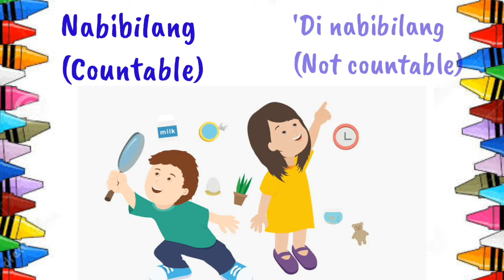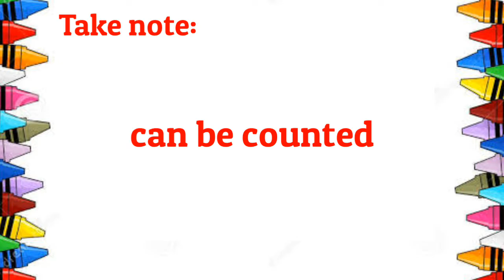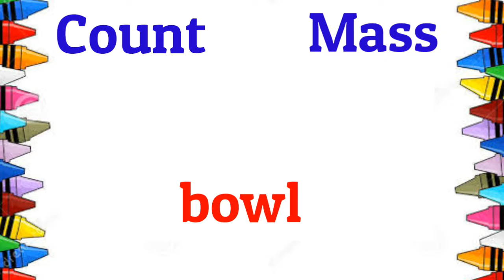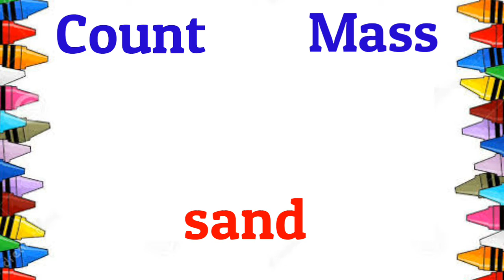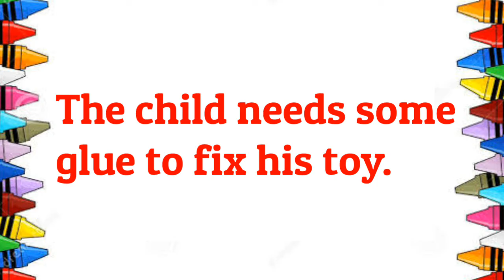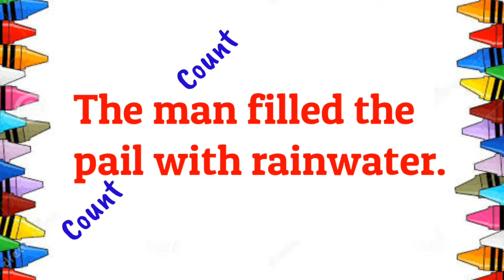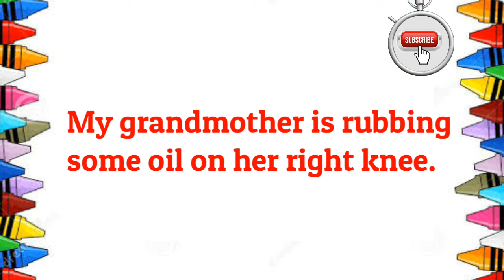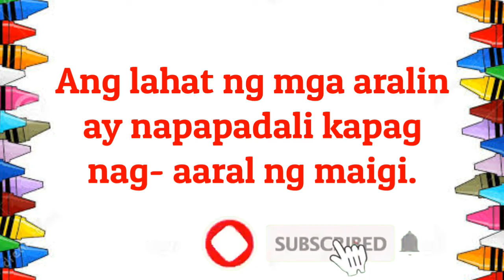Count and Mass Nouns (with Activities) | English-Tagalog